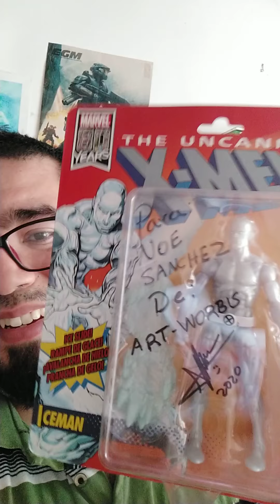No es un juego el Coronavirus...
Tápate la boca al estornudar y al tocer
usa gel antibacterial
No salgas a la calle
Uno por familia haga la despensa